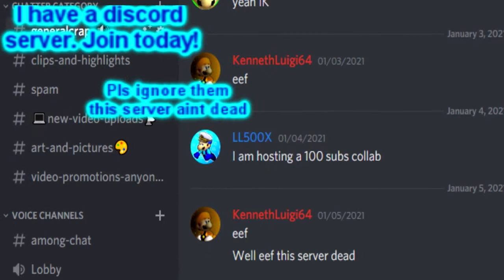SM64: LL500X New Trailer for 2021 (Jan 2021-)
Hooray! A brand new Year, a brand new intro. Yes I know, i'm a little early, but I watched GodGabriel2000, Az64, SJG4, and Ten64 and I was SOOO inspired
so I just wanted to make this real quick. Hope you enjoy it! :D

✨See ya real soon. Haha. NOW SCRAM!!✨